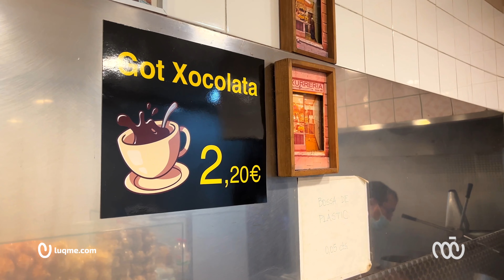چوروس در بارسلون | Xurros in Barcelona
•چوروس در بارسلون•

یه روز از سفرم تو بارسلون، رفتم سراغ یکی از شیرینی‌های اصیل اسپانیایی که هرجا و هر ساعتی از روز میتونی پیداش کنی.
تو تحقیقاتی که از دوستام داشتم، بهم پیشنهاد دادن که بیام به این مغازه‌ی چوروس‌پزیِ قدیمی که تو کوچه‌پس‌کوچه‌های محله‌های قدیمی بارسلونه.

چوروس از شیرینی‌های معروف اسپانیاییه که اولین‌بار صدها سال پیش چوپان‌های اسپانیا خمیرش رو با آرد و آب و نمک درست کردن و اون رو تو روغن سرخ کردن. اسم این شیرینی جذاب که میتونی هرجای بارسلون با یه فنجون شکلاتِ داغ امتحانش کنی، از گوسفندِ بومیِ اسپانیا به اسمِ churra گرفته شده چون شکلِ ظاهریِ اولیه‌ی این شیرینی‌ها شبیه شاخ بریده‌ی این نوع گوسفند بود.
چوروس رو معمولاً با شکر، شکلات تلخ، مربا، سس شکلات شیری، فندوقی و… میخورن.

تجربه‌ی من: این که تو خمیرش شکر نداره و شیرین نیست، باعث میشه بتونی هر مزه‌ای که خودت میخوای بهش بدی؛ چه شیرین، چه طعم‌های دیگه‌ای که دوست داشته باشی..

•Xurros in Barcelona•
One day of my journey to Barcelona, I went for trying one the original sweets of spain that you can find it wherever and whenever you want.
Through my research from my friends, I have been suggested to come to this old Xurros shop in this old neighborhood backstreets of Barcelona

Xurros is one of the famous spanish sweets that spanish shepherds  made its dough with flour, salt and water and fried it in the oil plenty of hundred years ago.
The name of this attracting sweet that you can find it all over the Barcelona and have it with a cup of hot chocolate, is taken from a spanish sheep called Churra, because it seems like this sheeps horns.
Spanish people usually serve Xurros with sugar, dark chocolate, jam, flavored chocolate syrups like hazelnut, white chocolate and etc.

My experience: As it doesn't have sugar in its dough as an ingredient, you can have it with any flavor you want such as sweet things and so on.

Address: Carrer dels Banys Nous, 8, 08002 Barcelona, Spain
Price: 0.5 Euro for 100 gr